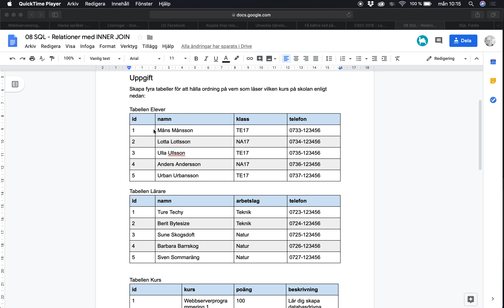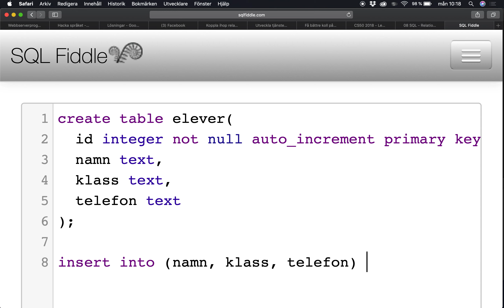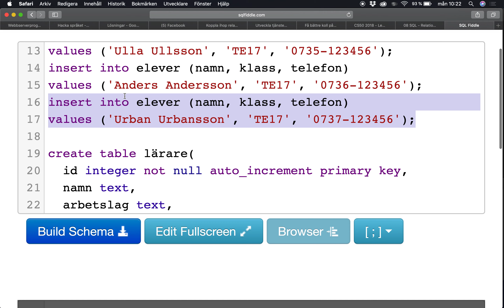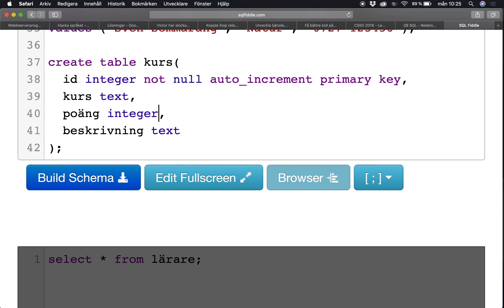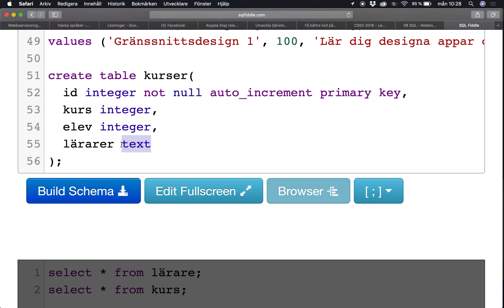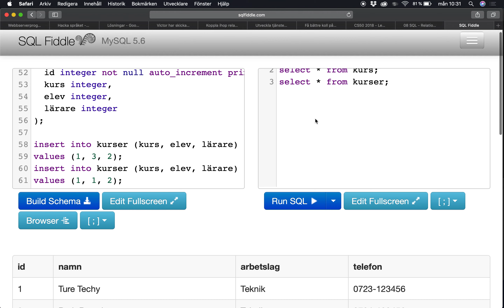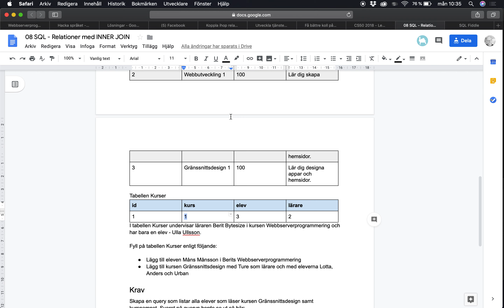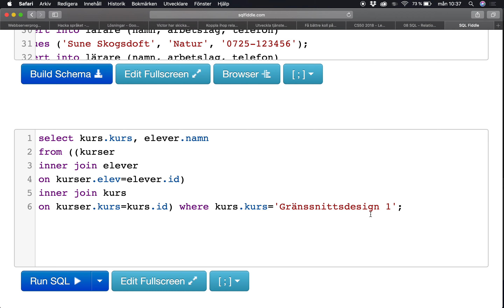SQL - INNER JOIN med tre tabeller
Går genom hur du kan göra JOIN med tre olika tabeller.